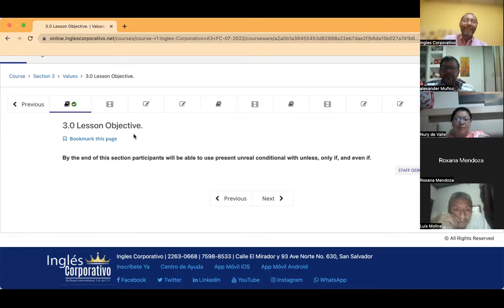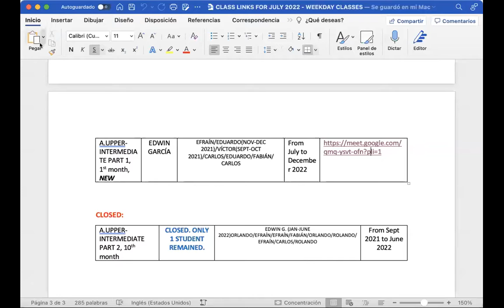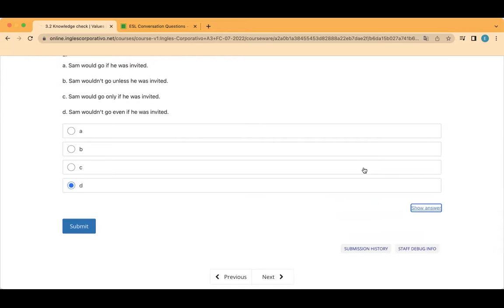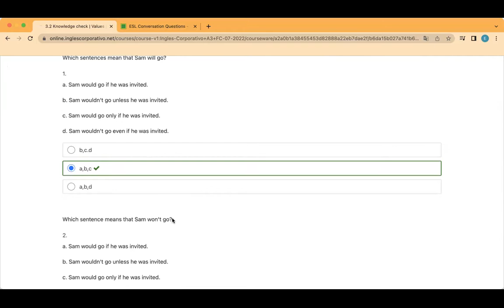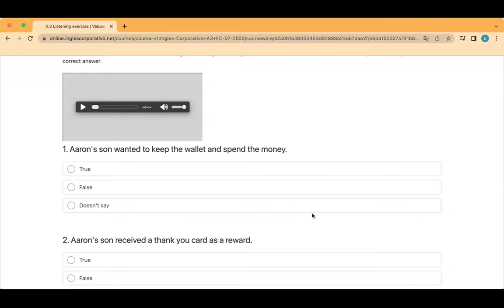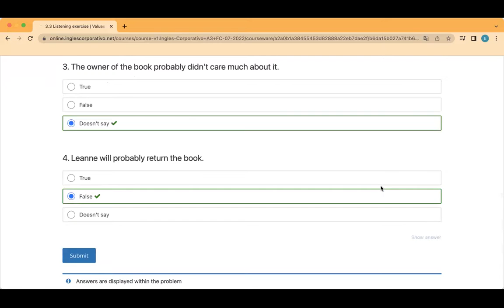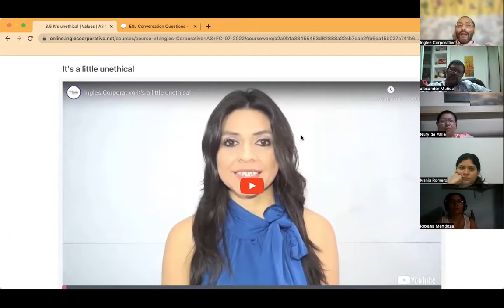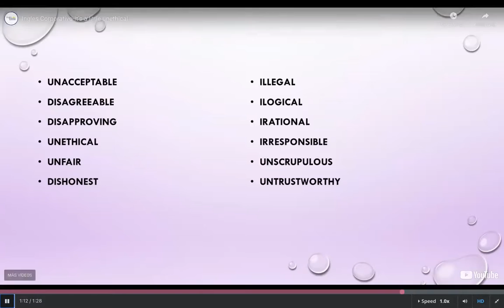Inglés Corporativo- Day 9, July 18, Conditionals & Ethics